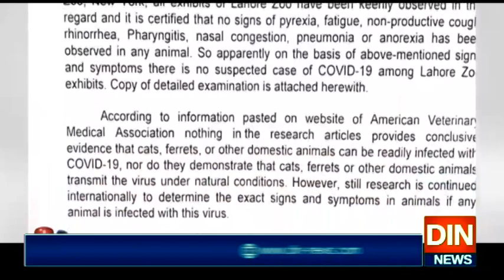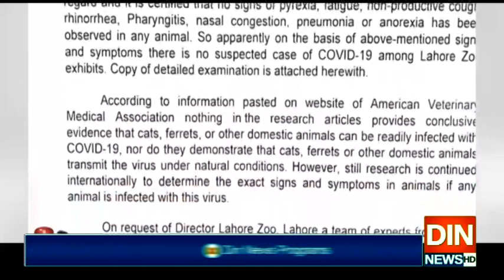امریکی چڑیاگھرکےشیرمیں کروناکی تصدیق،پاکستان میں بھی تشویش